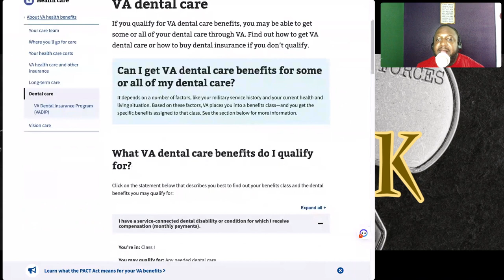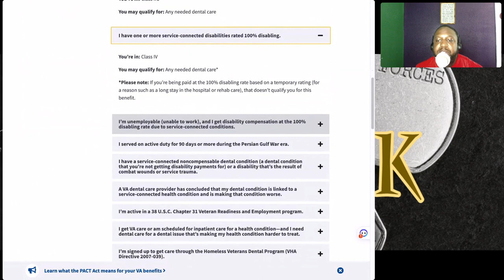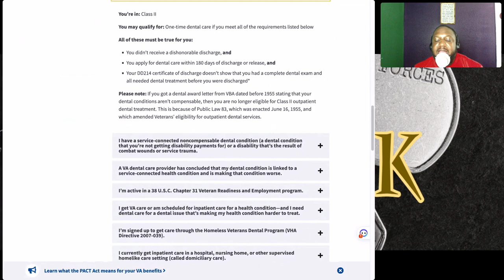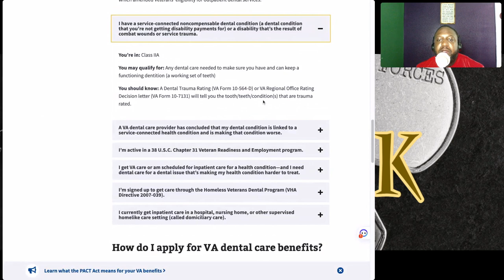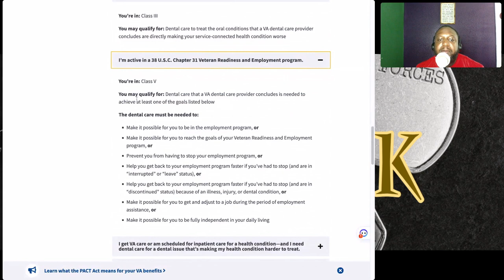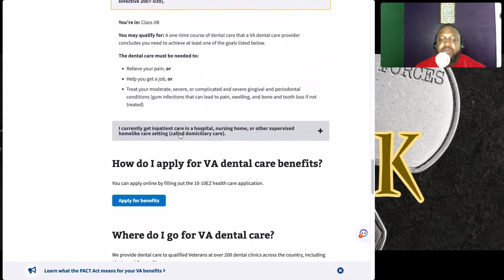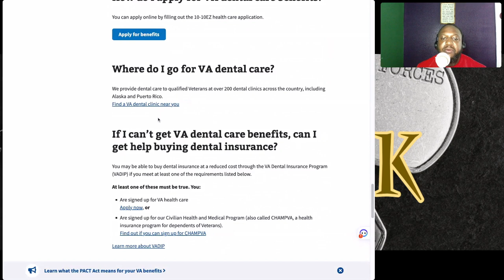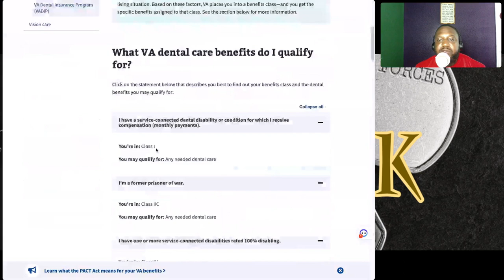DENTAL BENEFITS FOR VETERANS (V3T-TALK)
Hello there!

Are you a veteran wondering about your dental care benefits? Great news, VA dental care benefits may cover some or all of your dental care! We understand that navigating the VA system can be confusing, so we're here to help.

To get started, visit the VA Dental Benefits page on the VA website to learn more about eligibility and how to apply. If you don't qualify for VA dental care benefits, don't worry. You can still purchase dental insurance to ensure you receive the care you need.

We want to make sure you have all the information you need to make the best decision for your dental health. We're here to help!

V3T-TALK is committed to sharing veterans' stories and resources. Adapting to civilian life can be a challenging process for veterans who have served in the military. It is imperative that they seek spiritual and natural assistance. We take care of our own "Every veteran deserves to be heard" If you are a veteran or know someone who can assist veterans, we would appreciate it if you liked, shared, and subscribed to our Linkedin, Instagram, Twitter, and YouTube pages.